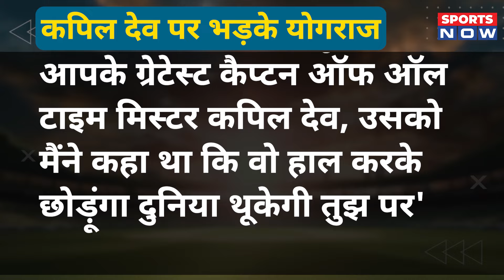Yograj Singh on MS Dhoni : धोनी को कभी माफ नहीं करूंगा, कपिल देव पर दुनिया थूकेगी, भड़के योगराज सिंह